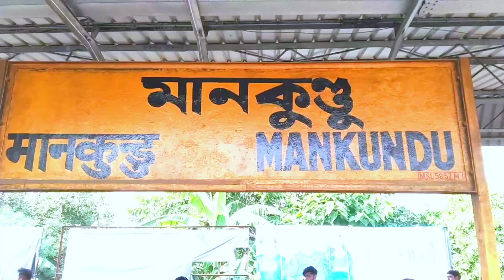Kolkata Chor Bazar Keyse Jaye🤔||कोलकाता चांदनी मार्केट 😀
From:- City (Kolkata) Town (Chandannagar)